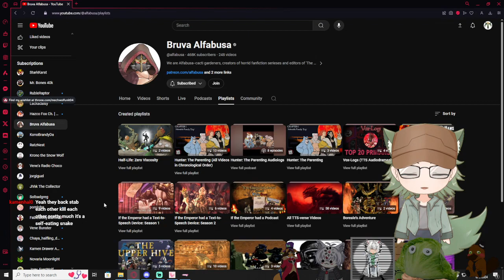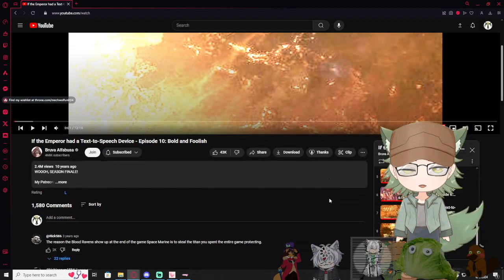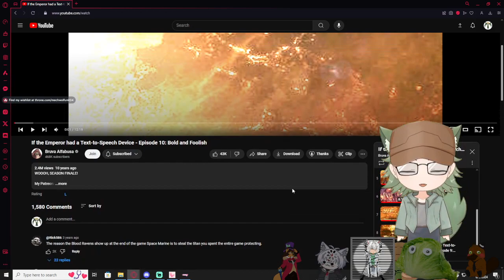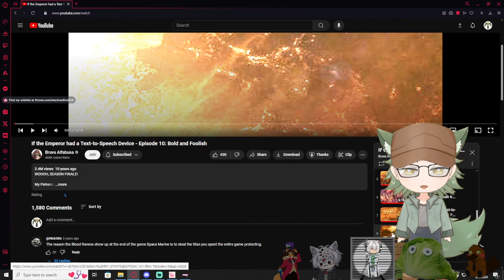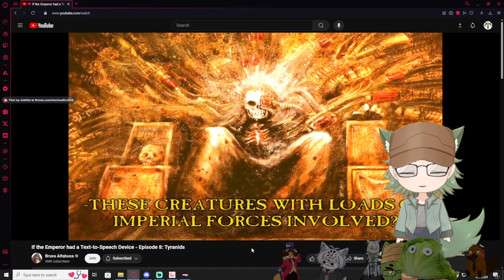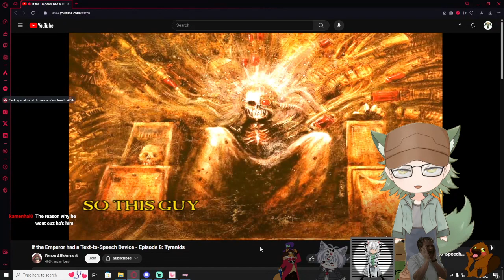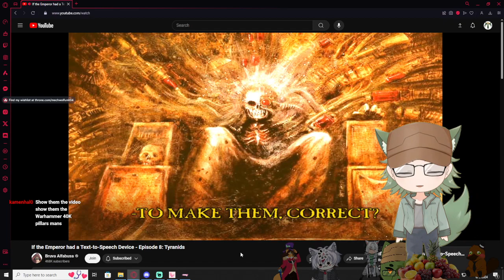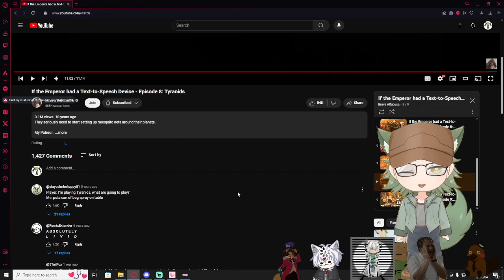Vtubers React to If the Emperor had Text-to-Speech Device Episode 8